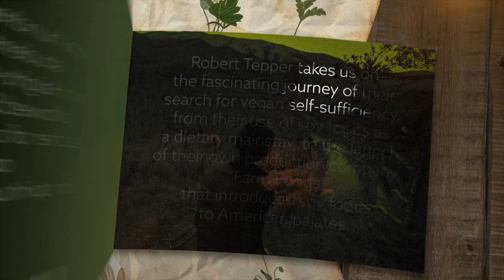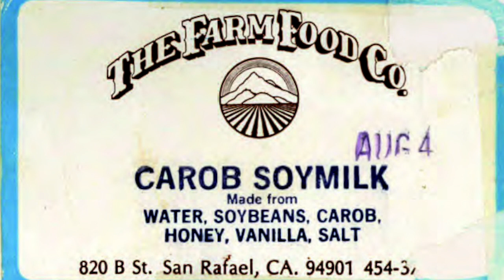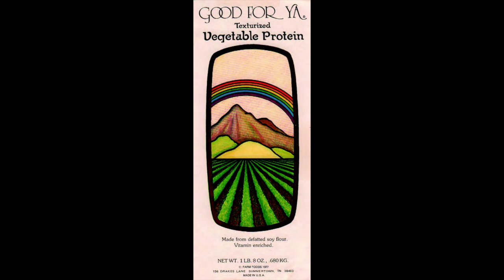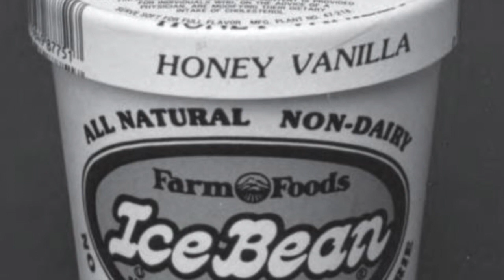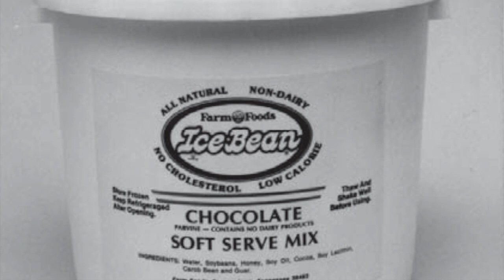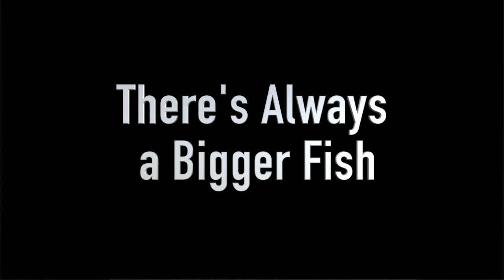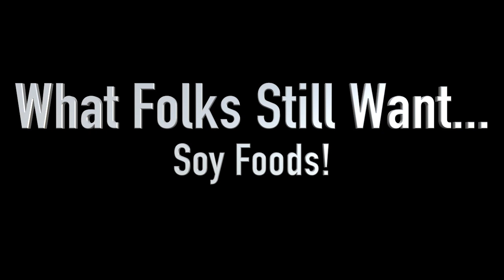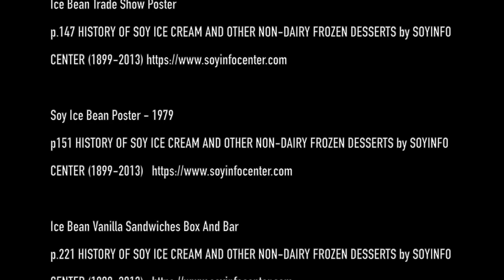Pioneering Producer: Farm Foods™ Popularizes Soy Foods to America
Once upon a time in the 1970s, several hundred San Francisco State students, graduates and Haight-Ashbury residents followed Stephen Gaskin, a teacher of comparative religion, on a quest for spiritual enlightenment. In 1971, this quest led to them establishing a communal endeavor they called:  "The Farm". Robert Tepper takes us on the fascinating journey of their eventual production and introduction of soy foods into American natural food stores and into the hearts of vegetarians ever since. Robert shares how he helped to navigate the popularity of soy foods contributing to their continued and mainstream popularity today.